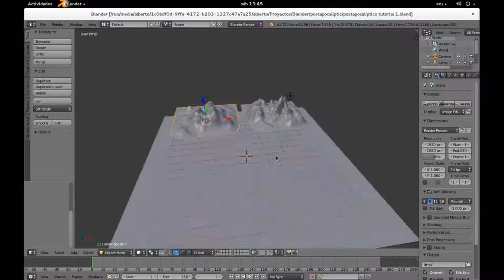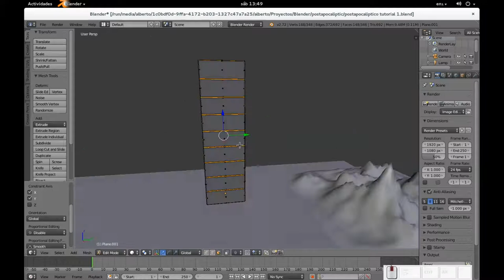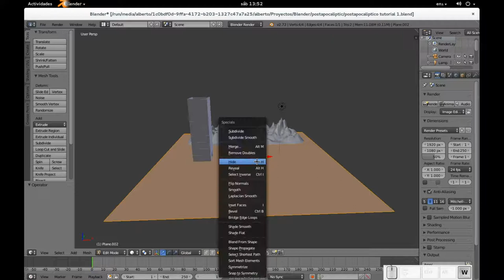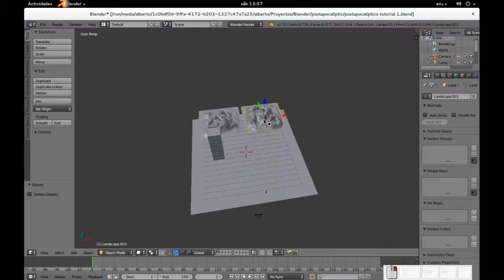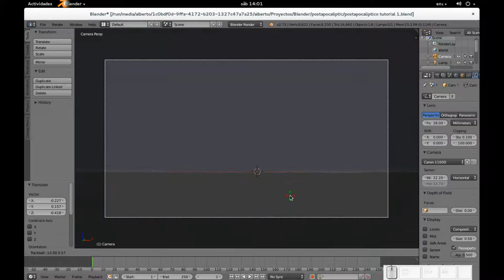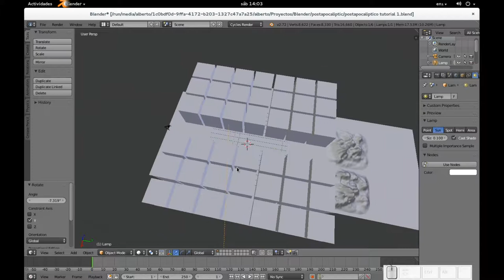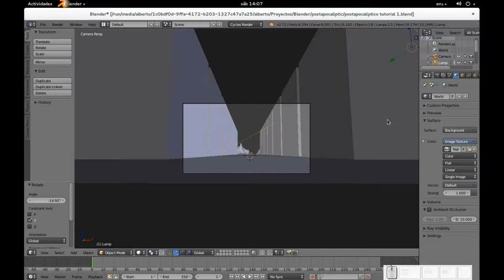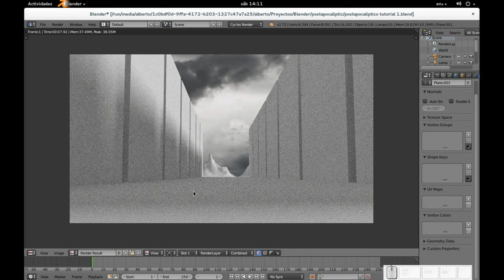Blender-GIMP: Paisaje postapocalíptico. Parte 2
En esta parte de esta serie de videotutoriales para mi blog Diseño Libre ponemos los edificios en su puesto y empezamos a poner la cámara con las especificaciones que se necesitan.